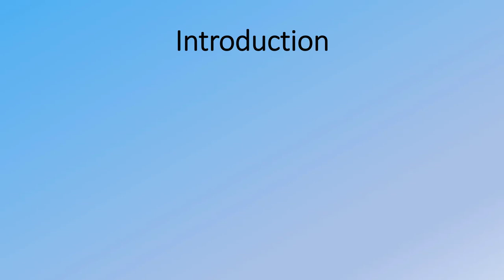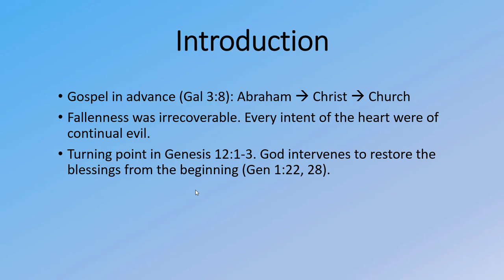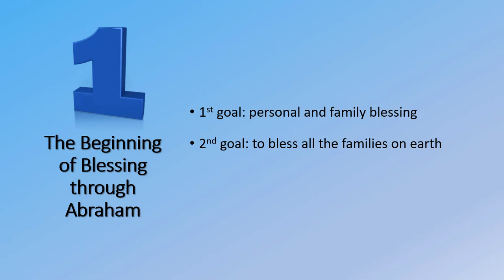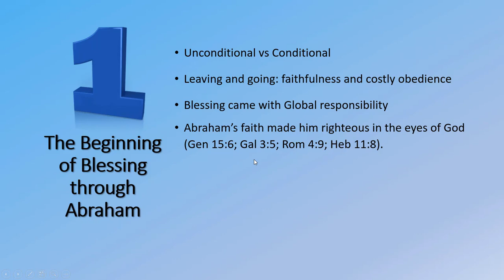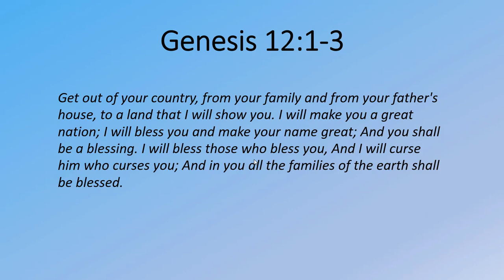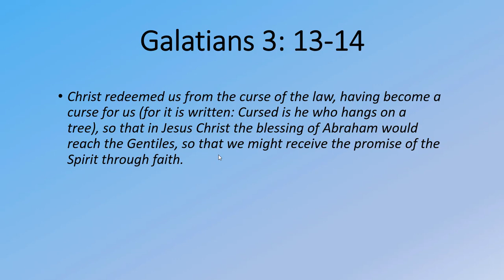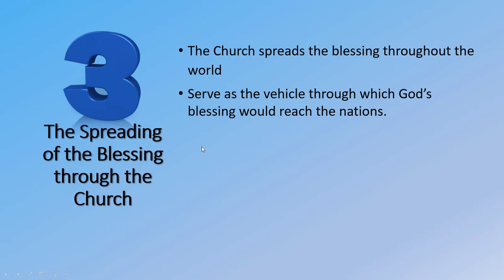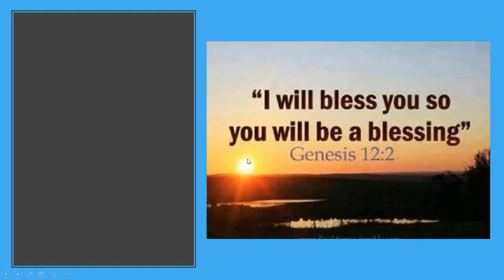Mission and Blessing - through Abraham, Christ, and Church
This video shows how the promises which began in Abraham in the Old Testament are fulfilled in Christ, who sends the church to spread the blessing to all nations. This video will be divided into three sections:
• The Beginning of Blessing through Abraham
• The Fulfillment of the Blessing through Christ
• The Spreading of the Blessing through the Church